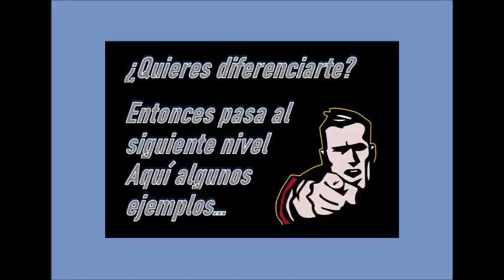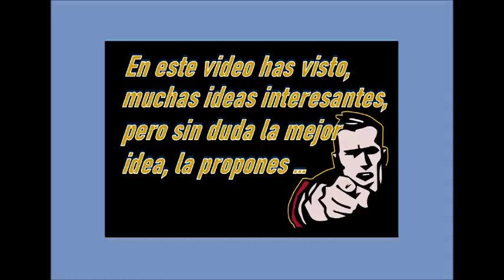Tarrajas y Molduras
Este fue un video dedicado a los Alumnos de Ing. Civil (UNISON-URS Mx) pero que ilustra entre otras cosas, el aprendizaje basado en Competencias (o experiencias, aunque sean ajenas), ahora llamado el Know-How.
Que fregados importa como lo bauticen, lo importante es que aprendan a construir conocimiento nuevo en base a sus propias experiencias.
En hora buena.